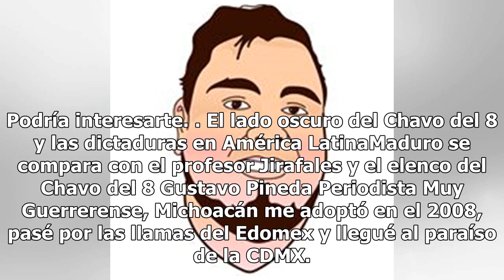Carlos Villagrán dice adiós (ahora sí) al personaje de Kiko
El actor mexicano Carlos Villagrán sostuvo que este será el último año que interpretará al personaje de ‘Kiko’, para disfrutar su retiro de los escenarios y por respeto a su edad. Tras 48 años de trabajo continuo, agradeció a su público por permitir hacerlos reír durante tanto siempre, sin embargo, ...